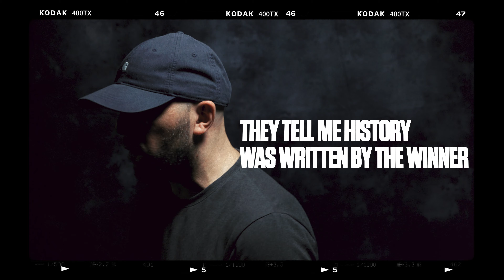The Spectre - Flashback (lyric video)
Blessings Spectre fans!
As you know by now, The White Ape Returns album is out on all digital stores, so what better way to get you hyped than to drop a lyric video for all of the bangers on the album.

This is track 10: Flashback

Produced, written and mixed by The Spectre
Mastered by Pheek